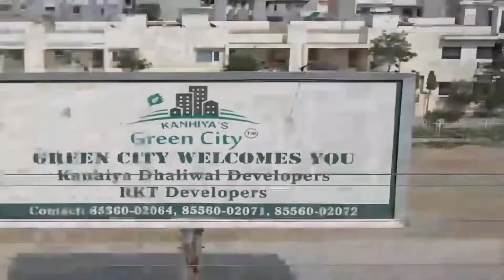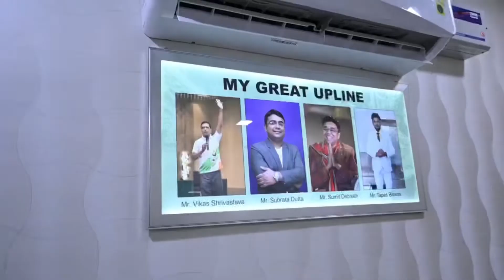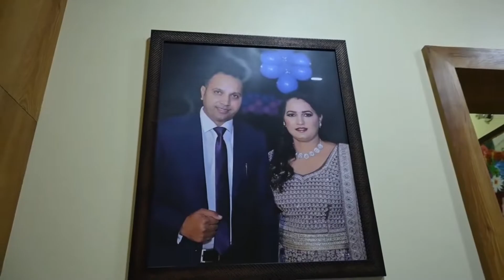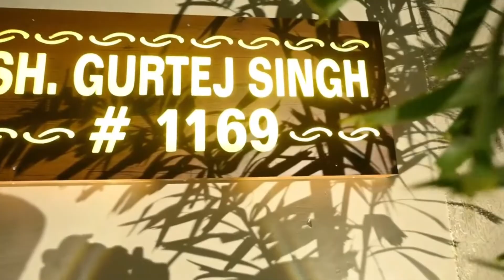NEW HOUSE || OPEN CEREMONY || GURTEZ SINGH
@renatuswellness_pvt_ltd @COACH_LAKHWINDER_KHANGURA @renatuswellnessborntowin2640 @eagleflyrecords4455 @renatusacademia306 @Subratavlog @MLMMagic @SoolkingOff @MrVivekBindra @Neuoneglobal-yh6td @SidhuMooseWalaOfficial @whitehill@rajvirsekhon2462